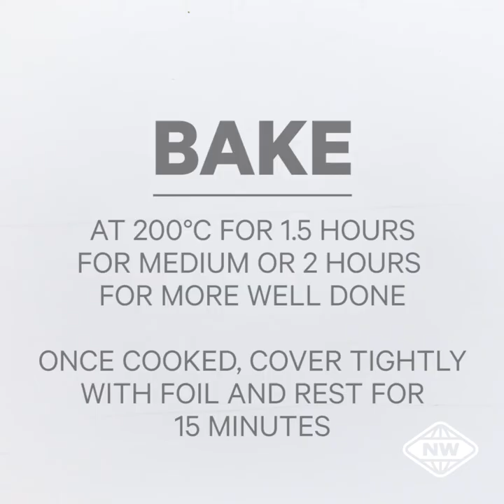Spiced Lamb with Lebanese Inspired Avocado Salad Recipe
Everyone loves a succulent lamb leg roast, and this recipe flaunts a Lebanese inspired twist with fragrant spices and zesty lemon! Served alongside a textural avocado salad, this meal is fresh and totally moreish.

Proudly 100% NZ Owned and Operated with more than 140 stores across New Zealand. Shop in-store or online (North Island only) and find recipe inspiration, meal solutions and great prices on every day groceries, so you can enjoy better.

newworld.co.nz